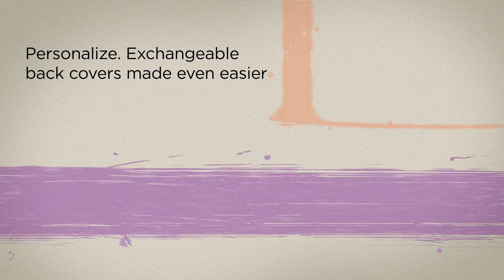HTC Explorer - Первый взгляд [english]